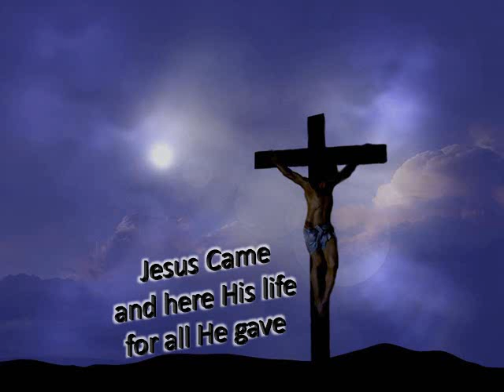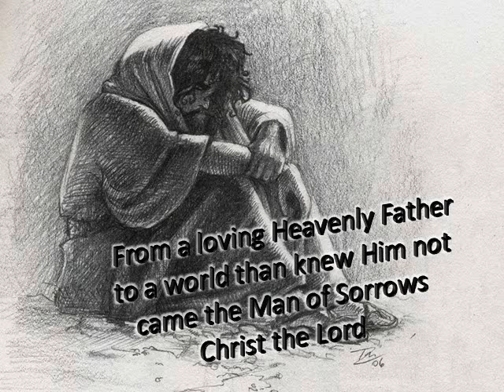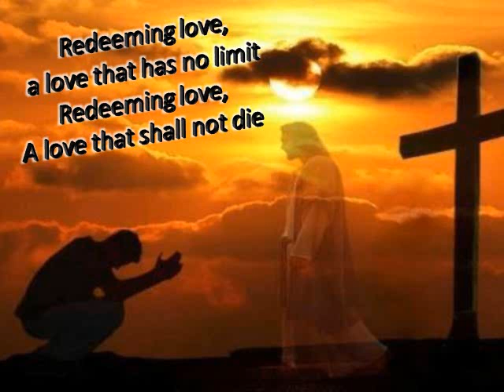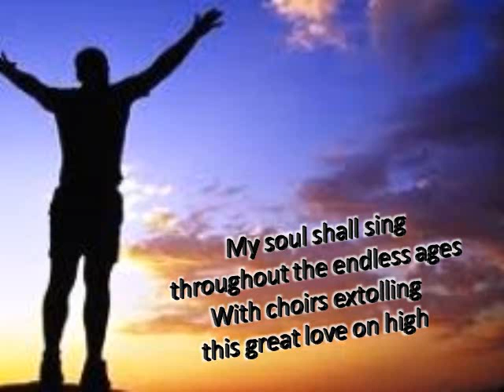Redeeming Love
Redeeming Love is a beautiful song penned by Bill Gaither.  My good friend Dave Moody produced this project by the same name "Redeeming Love" for Lamon Records.  Recorded in 2003 by Ron Jarman all for the glory of our Lord.